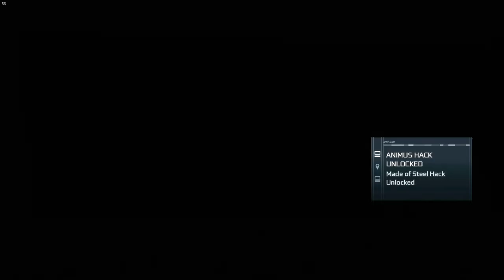Frontiersmen Tasks Instapass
This is the third of four task list instapasses done using a 100% save file. Once the final mission in that set is completed, all tasks in set 1 and 2 complete automatically.